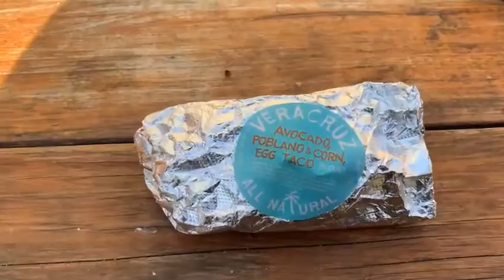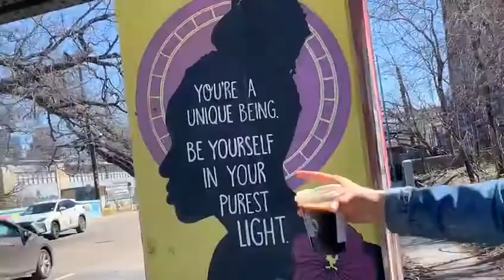Why Worrying is a Waste of Time | Crazy Story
Dr. Ellsworth Wareham was a blue zone pioneer and cardiothoracic surgeon who lived to be 104.

When asked what helped him live so long he said he was mentally good to himself and never worried about things that were outside of his control.

When we are faced with a problem worrying actually triggers our reward center in our brain and tricks it into thinking we are doing something about the problem.

The truth is worrying doesn't help much at all and isn't worth it.

I wanted to share a crazy story from my life that illustrates why worrying is a waste of time.

You'll also find some beautiful shots of Austin, TX and other life lessons sprinkled in the mix.

Love,
Chris@PursuitofPossibility